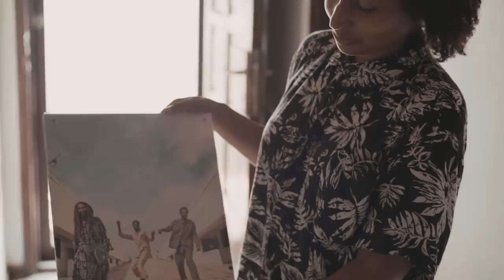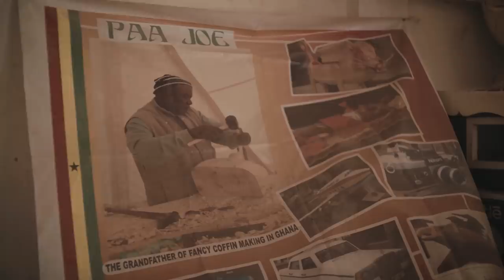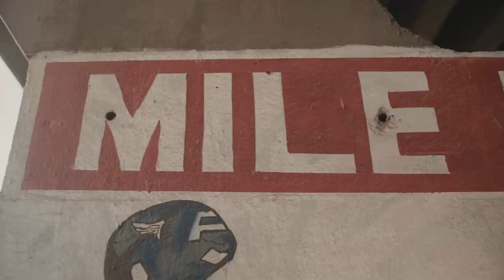Meet The Local Skaters Of Ghana With Jaakko Ojanen & Crew | SKATE AFRICA Part One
Skate scenes in their infancy often have a guiding light, a champion and pioneer who evangelises and develops and agitates at the absolute grassroots level, to try and make things happen for the new people skating hooks every day once they have access to it.

This is happening all over the world right now, and it is the purest version of skateboarding’s promise. As a counterpoint to all the upriver skate activity going on in the world today, wonderful though that doubtless is, shining a light not just on these nascent scenes but the builders of those scenes is a dollop of wholesome radness nobody can have too much of.

 So, when South African skate svengalis Yann Horowitz, Chenai Gwandure and Luke Jackson suggested continuing our drop- ins with the diverse skate scenes throughout the continent by heading to Ghana to meet Sandy Alibo and the Accra skaters, Jaakko Ojanen leapt at the once-in-a-lifetime chance to bring his magic feet to the party. What was created proved to be a pivotal skate happening for the Accra scene; one which will never be forgotten by anyone involved. Absorb Patrik Wallner’s awesome film from the tour up top there, and roll back around in a week’s time as the squad roll into Nairobi, Kenya!